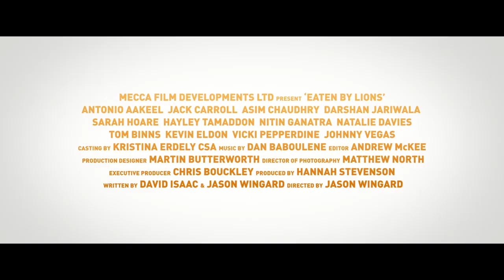Eaten by Lions (Official Trailer) - Out on Digital Download from 22nd July & DVD from 29th July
Additional screenings of Eaten By Lions are still taking place across the UK.

Directed by Jason Wingard

Omar and Pete are half brothers. When their parents are eaten by lions they embark on a journey to find Omar's real father. What follows is a funny, heart-warming journey of self-discovery for both boys...in Blackpool.

Starring:
Jack Carroll, Antonio Aakeel, Johnny Vegas, Asim Chaudhry, Kevin Eldon, Vicki Pepperdine, Nitin Ganatra & Hayley Tamaddon